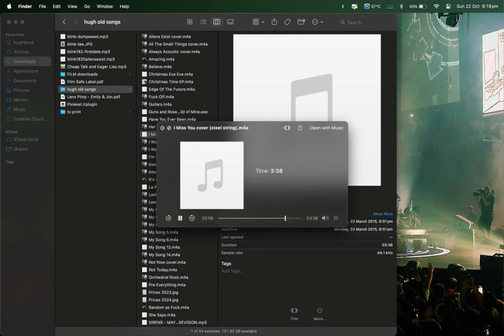Blink-182 - I Miss You | COVER by Hugh Boyd